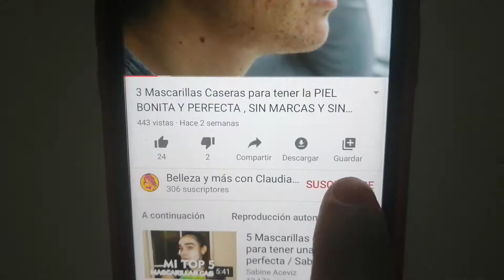Toma este batido de BANANA 🍌 con REMOLACHA y los resultados que tendrás SON REALMENTE FANTASTICOS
_Desintoxica

Los pigmentos petalin presentes en la remolacha apoyan el proceso de de desintoxicación del cuerpo , que se llevan a cabo cuando las toxinas dividinas se unen a otras moléculas para que puedan ser excretadas del cuerpo.

_ aumenta las defensas

Es una excelente fuente de antioxidantes que ayudan a prevenir y a reducir los riesgos de desarrollo de enfermedades crónicas

_ Previene los calambres